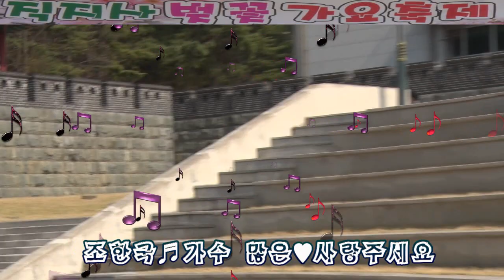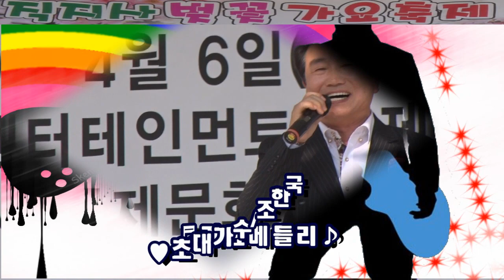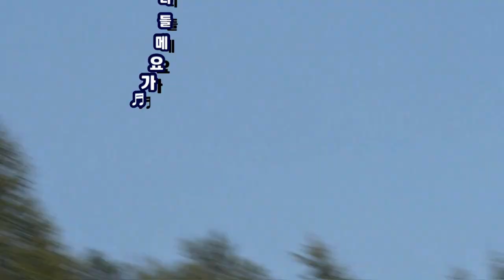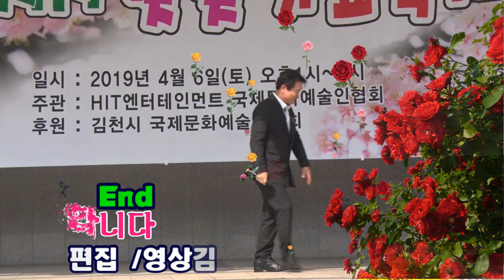제1회 김천 직지사 벚꽃 가요축제/가요메들리/초대가수 조한국/ 영상김감독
조한국가수 많은 사랑주세요